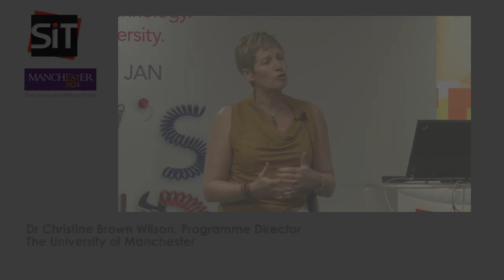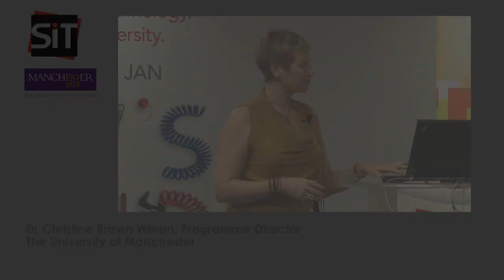SIT Open House 2013 - The University of Manchester (UOM)